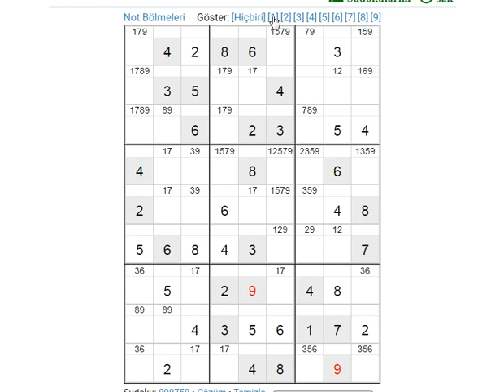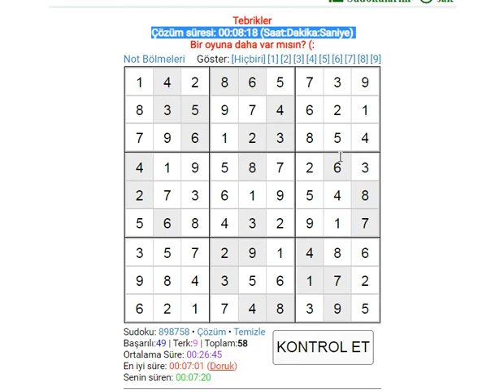01/08/2022 EXPERT SUDOKU 数独 סודוקו سودوكو सुडोकू СУДОКУ 數獨 스도쿠 ՍՈՒԴՈԿՈՒ ซูโดกุ სუდოკუ ΣΟΥΔΟΚΟΥ